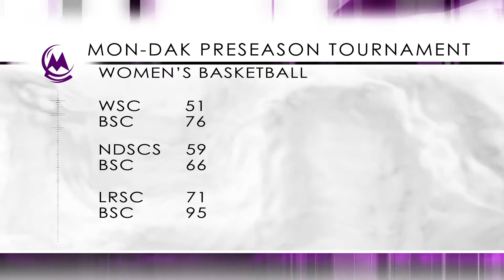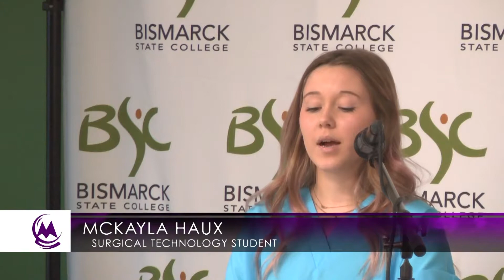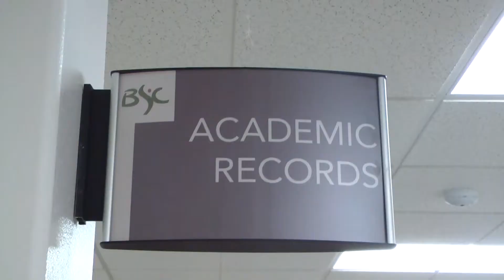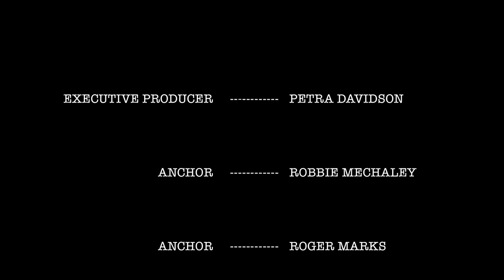MystiCast Episode 74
Thanks for checking out episode 74 of MystiCast!